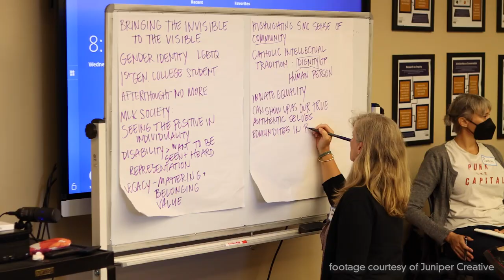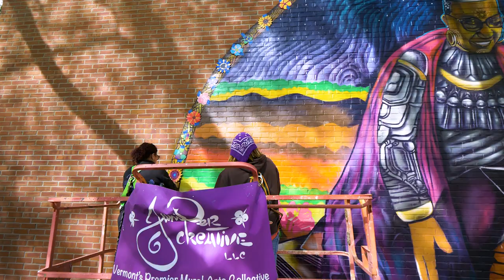St. Mike's Mural: Power and Joy in Access to All Stories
An unveiling ceremony earlier this month celebrated the College’s first community mural, titled “Power and Joy in Access to All Stories,” a beautiful new image now prominent on the front wall of Alliot Hall. The mural serves as a strong symbol for a community committing to justice for traditionally underrepresented identities and experiences on the Saint Michael’s campus. The College’s Education Department collaborated with the Vermont-based family art collective Juniper Creative Arts to conceive of and paint the bright colored mural. The mural celebrates Black, Indigenous, and other People of Color (BIPOC), people with disabilities, and people of all genders. Speakers in the video  include Education Department faculty members who helped initiative the project and move it forward, along with words from the artists themselves. They recount how members of the Saint Michael’s College community participated in visualizing and creating the mural with Juniper in September. This well-established and respected family collective includes Will Kasso Condry, who did most of the actual painting, Jennifer Herrera Condry, supervising creative director for the group, and daughter Alexa Herrera Condry, a recent UVM art and computer science graduate.

Saint Michael's College
Address: One Winooski Park Colchester, Vermont, USA 05439